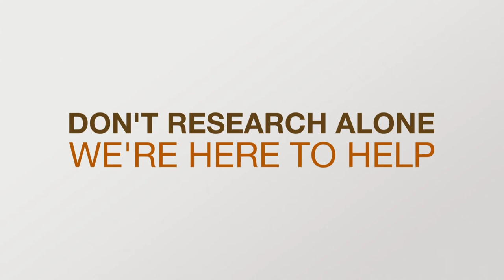Genealogy Society Video Example: The Fresno Genealogical Society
This video is an example of how a genealogy society can use Animoto to create quick promotional videos to help grow awareness and membership.

Genealogy is growing dramatically in popularity. Multiple television shows depict family history discoveries, and the use of DNA to help folks climb there family tree has become mainstream. If genealogy is so popular, why is genealogy society membership declining, and how can we slow hat trend?

Genealogy societies have traditionally been centered around genealogists coming together in person, sharing research success stories, and learning more about how to find the records and stories of elusive ancestors.

These days though it’s easy to get distracted by by online research and perceived short cuts. The newest generation of researchers started their search not in a library, but on a computer keyboard. The problem is that they often don’t know what they are missing when it comes to what genealogy societies have to offer.

One solution: show them the value with video!

Create Video Magic with Animoto
One of my favorite video creation tools is Animoto because it helps you creates incredibly professional-looking videos in a shockingly short amount of time. And most importantly, Animoto requires no more technical skill than clicking, dragging, and dropping with a mouse.

Rather than seeing the Internet as the enemy of your society, embrace it and put it to work for it. Online video is terrific tool for:
- Creating awareness
- Promoting events
- Building your membership
- Providing genealogical educational information
- Sharing events with those who are unable to attend in person
just to name a few ideas.

Last year I had the pleasure of presenting a full day genealogy seminar in Fresno, California. Turning photos of the day into a video that could be used to build membership was a breeze With Animoto. I selected a design, uploaded my images and added text to help make the case. This video ia an example of a video I created for the Fresno Genealogical Society.

Getting the Word Out
A video like this can spread the word and reach prospective members in a variety of ways. Here are just a few ideas for how a genealogy society can grow membership using video to achieve their engagement goals:

- Download the video from the Animoto website and show it at your next meeting so visitors can envision reasons to return
- Embed the video your society’s website (just copy the code from Animoto and paste it on your webpage and the video will appear in a convenient video player)
- Share the video on social media sites like Facebook, Pinterest, Twitter, and Instagram to not only get views, but provide a super simple way for supporters to share it which will get your society more exposure.

Keys to Video Success
Just a bit of planning can deliver great results. Here are my recommendations for how a genealogy society can grow membership and achieve promotional video success:

Keep it short – it took just 1 and 1/2 minutes to convey the answers to the who, what, where, and why questions folks may ask when considering a genealogy society in the Fresno area

Let images do most of the talking – there’s no need for being verbose if you have energetic imagery that convey your ideas.

Highlight the benefits – the big question potential members have is “why should I bother joining a genealogy society? Make sure you answer that question in your video.

Tell them at the beginning and end how to find you – repeating your website address and keeping it on the screen long enough to jot it down gives them what they need to contact you. And after all, that is the goal of your video.

How to Create Your Genealogy Society Video
We have lots of how-to video creation resources for you here at Genealogy Gems. Click here to find step-by-step instructions for creating videos on Animoto, and to see more examples of the role that video can play in your family history.

You can learn more about how to create family history videos with Animoto